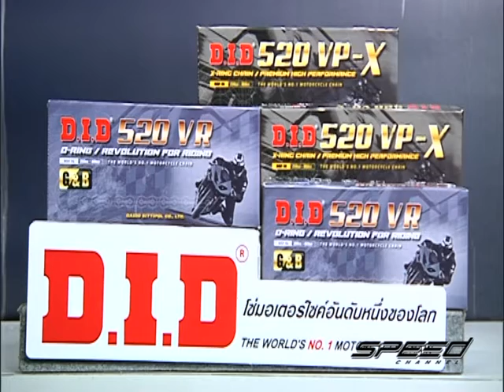Speed Rider OA 03 08 2017 B4